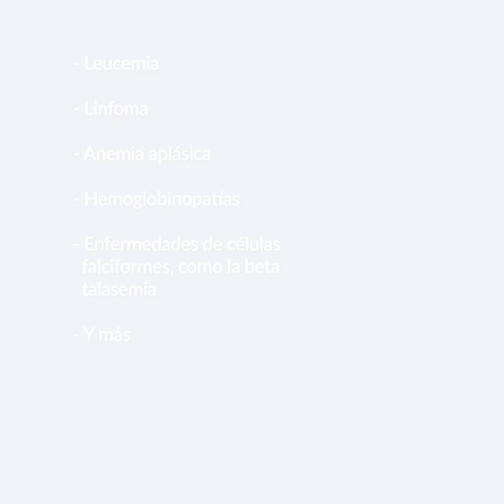Johns Hopkins ofrece tratamientos innovadores de trasplante de células madre sanguíneas a sus pacien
Kenneth Cooke, M.D., director del programa de trasplante pediátrico de sangre y médula ósea en el Johns Hopkins Children’s Center, comparte tratamientos innovadores para pacientes que reciben un trasplante con donante parcialmente compatible en Johns Hopkins, y explica cómo este tipo de trasplante está impulsando el avance de la atención médica. Para solicitar una cita, visite,